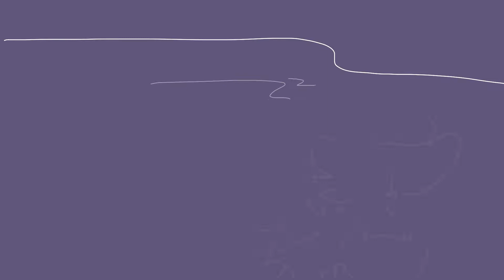Change Your Mind // AMV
A character who rarely sees the light decided it was time

Character is Diederick and he belongs to me

The song is Change Your Mind from Steven Universe

*asteriods spelled wrong on purpose